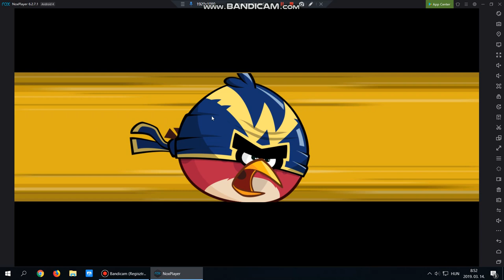Angry birds friends level 5 2019.03.14